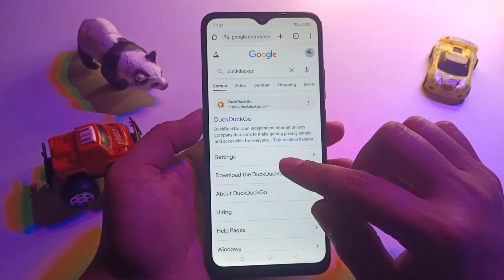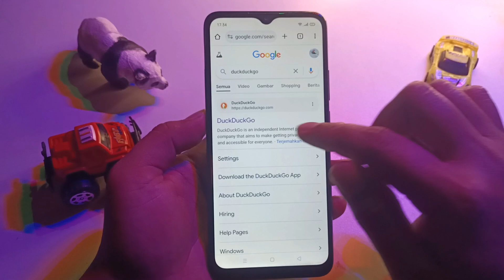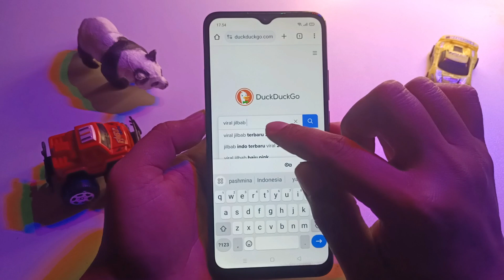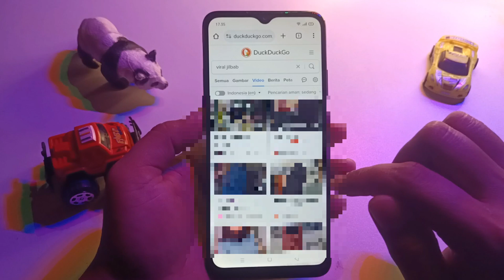Cara Mengatasi Duckduckgo Tidak Bisa di Buka